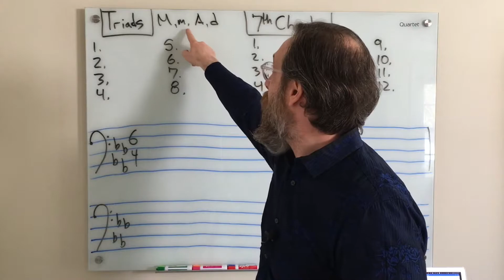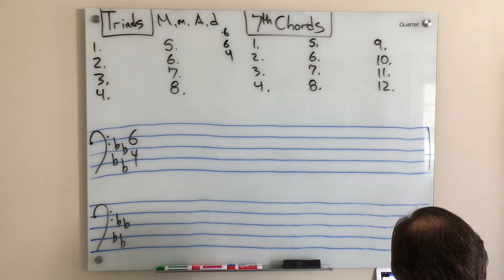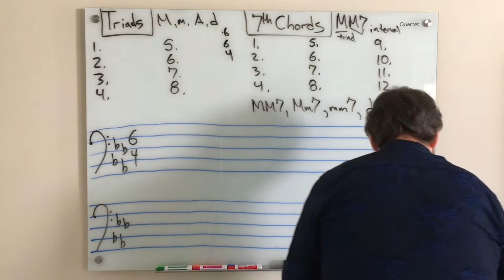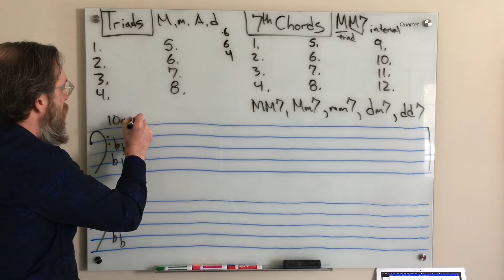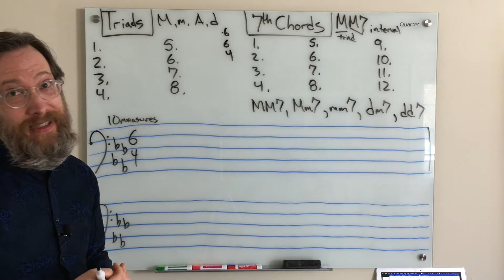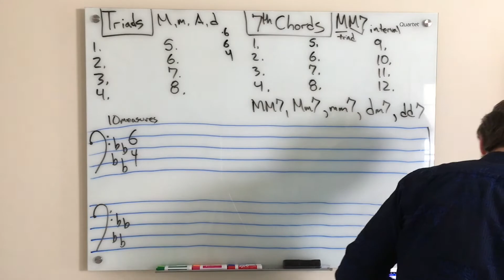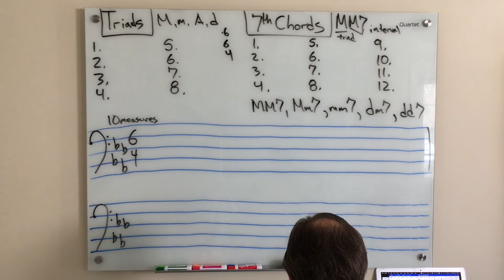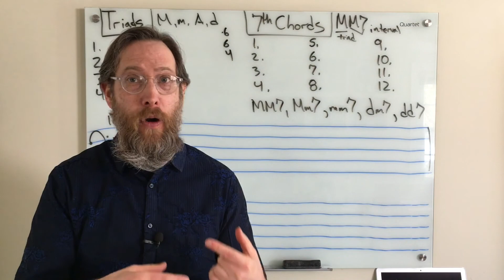Ear Training Edition #4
Dr. B Music Theory: Ear Training Edition #4
Quiz

To practice use Teoria.com

Triads in root position, 1st or 2nd inversion (A, M, m, d) – 3 hearings
a. played in an SATB four part voicing with standard doubling
b. using both open and closed voicings

Seventh Chords in root position (MM7, Mm7, mm7, dm7, dd7) – 3 hearings

Melodies – 5 hearings
a. possible pick up
b. may or may not start on “do”
c. contains stepwise motion and leaps within the tonic and dominant triad
d. rhythmically contains quarter, eighth and sixteenth notes

Strategy
1. ORIENT! Arpeggiate tonic triad by singing do, mi, sol, do up the octave and then back down sol, mi, do, sol below and back to do.
2. CONDUCT! Try to conduct as you listen to the example; this will often help you identify whether pitches are on downbeats or upbeats.
3. MEMORIZE! Try to memorize the melody focusing on what beat it starts on, along with what pitch it begins and ends on. Don’t write anything on the first two hearings.
4. Lean on your strengths:
a. if you are struggling with the pitches try to jot in the rhythm; this can be done with dashes above the staff but with appropriate placement within the measure.
b. if you are struggling with the rhythm focus on getting the right pitches in order.
5. If you aren’t 100% certain how the melody should be written use your music theory and musical experience to make an educated guess to fill in any missing pieces.